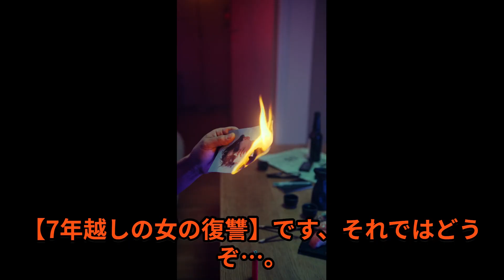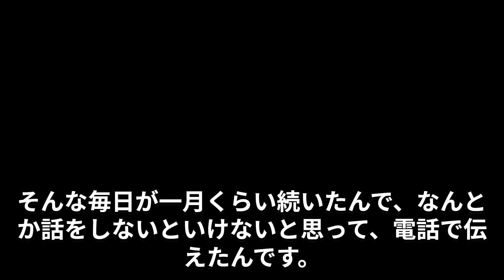博多大吉の語った怖いお話【7年越しの女の復讐】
＃ 有名人最強の怪談スペシャル